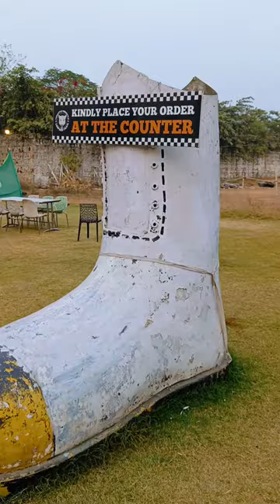Cafe in Leopard Trail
Leopard Trail
throttle shrottle
cafe in gurgaon
Aravali hills